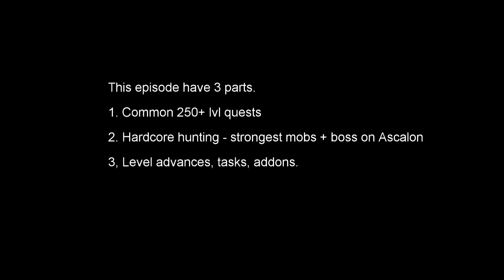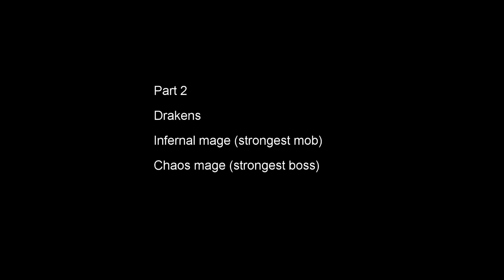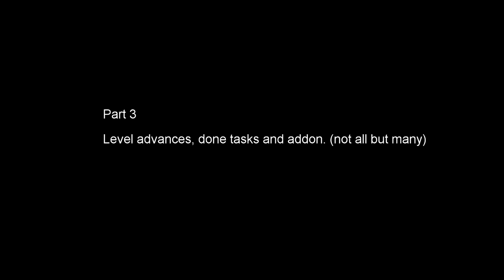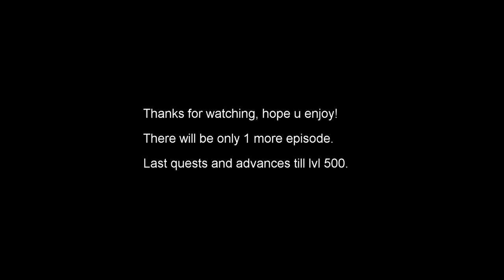My way to 500 lvl on ascalon-world.com (006) Tibia ots HD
Index:
00:14 - arctic horror quest
02:45 - golden anihilator quest
04:30 - drakens
05:45 - infernal mages
08:35 - chaos mage (strongest boss)
12:02 - level advances